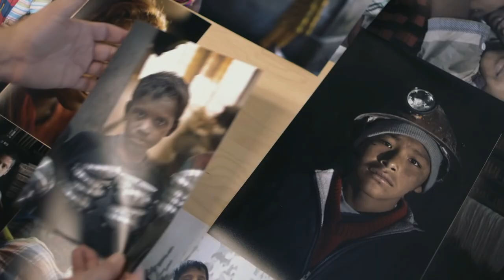Una Serie Para Fotógrafo - perfecta para inspirarte - Jared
Serie para todos los que les gusta  PINTAR CON LUZ, es justamente esta.
ya que te llevara a la magia de poder ver el proceso y la experiencia que tiene un fotógrafo al momento de realizar su trabajo

esta serie fue auspiciada por canon y también por
esta producción fue realiza en gran parte de Europa y muestra parte de Asia, Africa y America latina.

espero que te guste esta recomendación, deja en los comentarios que te pareció y que opinas sobre esta

si quieres ver algo de mi trabajo mira mi instagram: @jared.photographer
y espera mucho mas en nuestro canal

TE MANDO UN GRAN ABRAZO Y UN SALUDO

ATTE.:

JARED